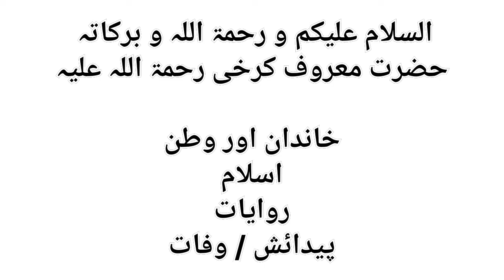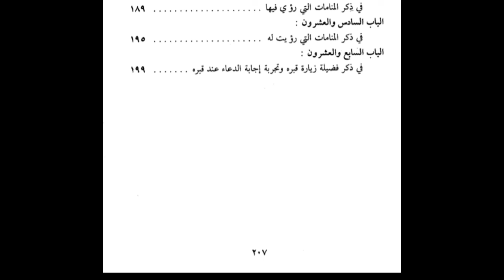Hazrat Maroof Karkhi RH | 02 Muharramul Haram 200 H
Chapters ⏰

00:00 Name
00:28 Christianity to Islam
01:58 Riwayat
02:23 Born & Death

Kitab Ki Link 👇👇👇
کتاب کا نام : مناقب معروف الکرخی و اخبارہ
مؤلف : علامہ عبدالرحمن ابن جوزی رحمہ اللہ
207 Pages